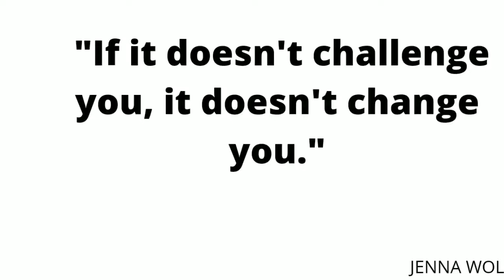Weight Loss Transformation Before & After Tiktok compilation 2022 - Motivation WeightLoss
If you are searching for how to lose weight fast then this is perfect video for you.  I am going to share my story and answer your question how to lose weight fast. Find out in this video how to lose weight fast.

weight loss transformation compilation 2022,
losing weight,
fitness and weightloss,
fat loss journey,
amazing,
what i eat in a day,
before and during,
six pack abs,
weight loss transformation women,
how to lose 20 lbs a month,
before and after weight loss,
2022,
fat to fit transformation,
jordan shrinks weight loss,
jordan shrinks loose skin,
jordan shrinks running,crazy,
easy abs tips,
inspiring,
fat loss,
how to lose 100lbs,
fitness journey,